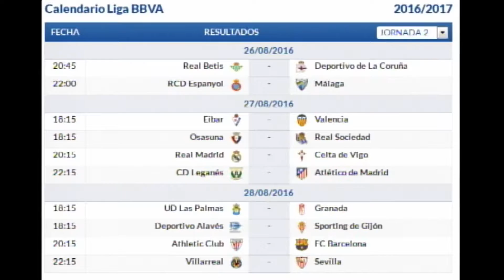Somos Futbol RD Avant Match---Programa Viernes 26 de Agosto---PARTE 5